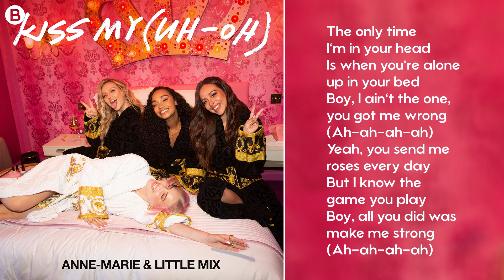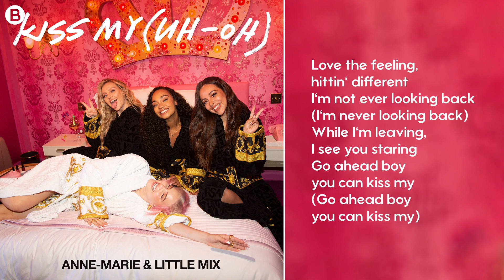Anne-Marie & Little Mix - Kiss My (Uh Oh) ~ Instrumental with Backing Vocals + Lyrics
Hi everyone! This is Anne-Marie & Little Mix's Official "Kiss My (Uh Oh)" Instrumental with Backing Vocals (filtered by me). Enjoy!